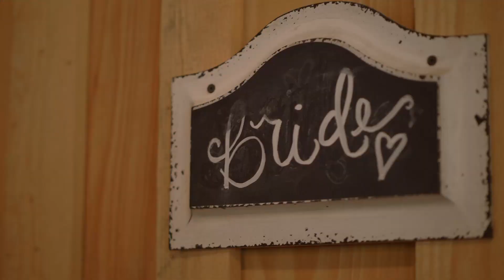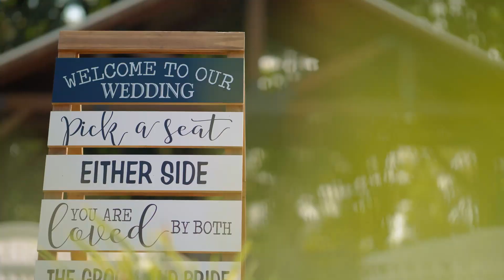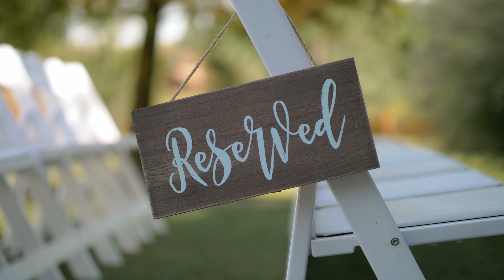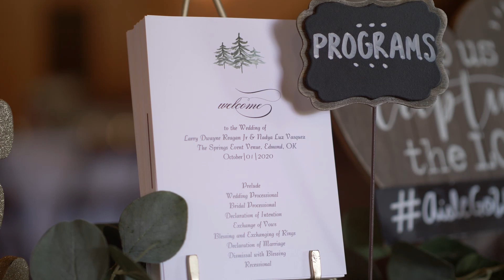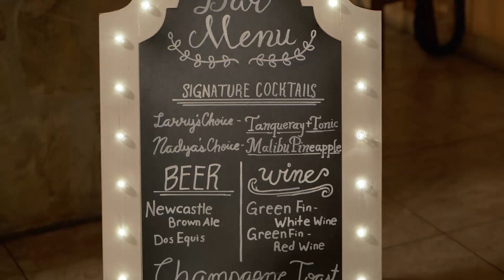Stunning Wedding at The Springs in Edmond, OK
Nadya and Larry's beautiful wedding at The Springs in Edmond, Oklahoma on October 1, 2020!

The Team
Venue: @springsvenue
Videography: @dovetale_films
Photographer: @lexipaige
Day of Coordination: @mastered_moments
Florals: @abundant_flowers405
DJ/Photo Booth: @dj.connection
Catering: @takizasokc
Hair and Makeup: @annelysebridal
Cake: @rosebearys_bakery
Wedding Dress: @bridalboutiqueoklahoma
Groom Attire: @josabank
Jewelry: @darethcolburndesigns